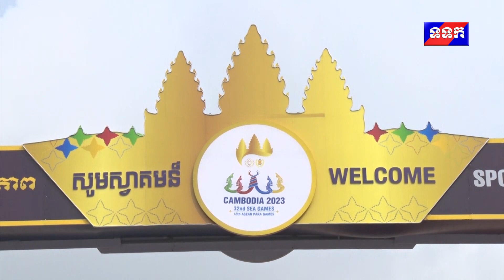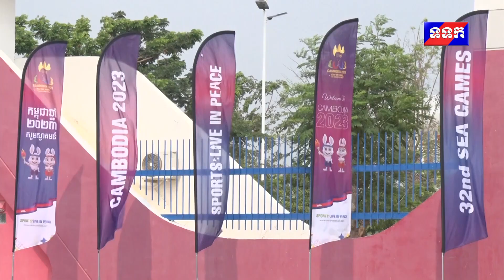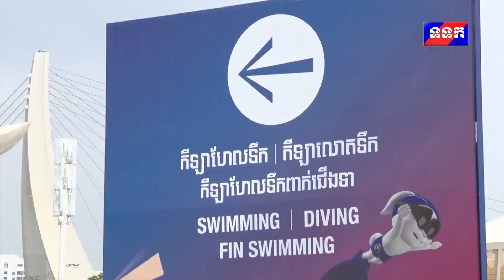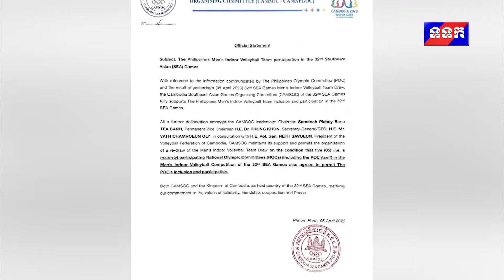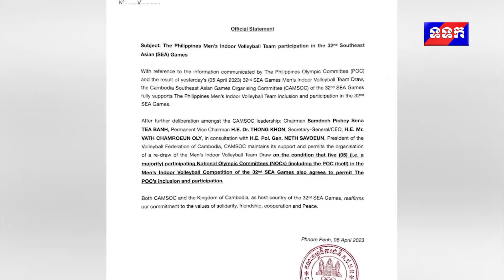ផ្សាយឡើងវិញ ៖ ព័ត៌មានកីឡា ថ្ងៃទី១៩ ខែមេសា ឆ្នាំ២០២៣